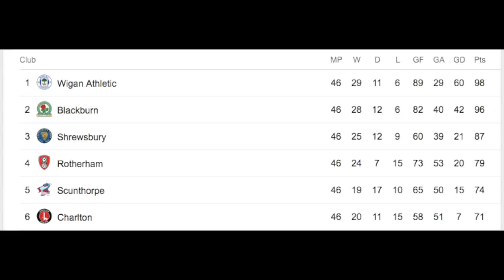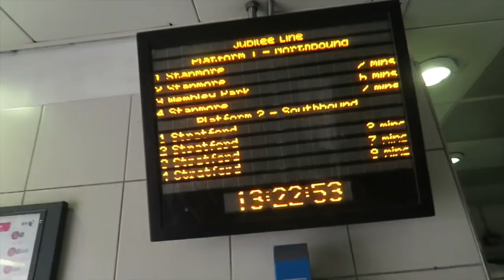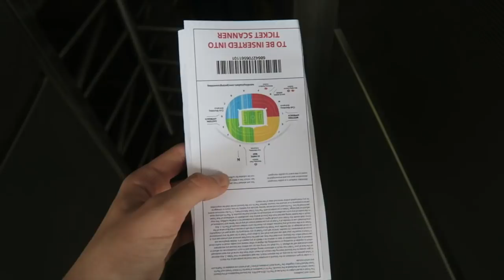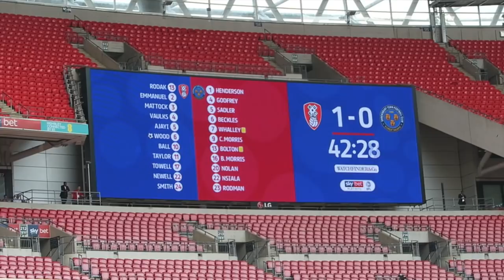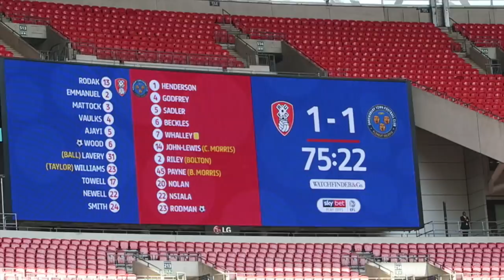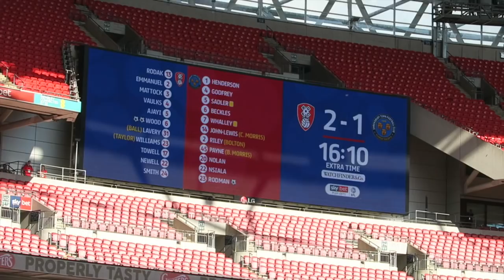Rotherham vs Shrewsbury *VLOG* - League One Play Off Final!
Rotherham United vs Shrewsbury Town *VLOG* - League One Play Off Final! SALOP vs MILLERS! RUFC vs STFC! Rotherham 2-1 Shrewsbury Highlights and Goals!